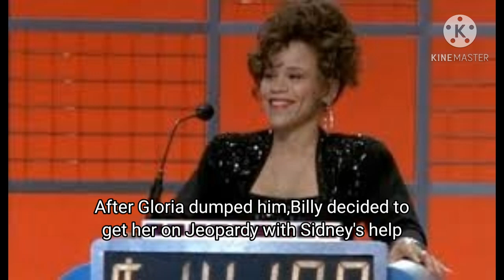White Men Can't Jump Isn't A Good Movie